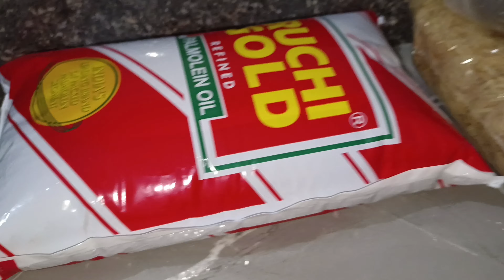NYHA's FIRST BARATH❤️😍 ||Sana Zarin Vlogs